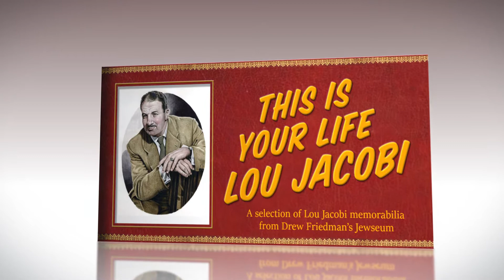"This is Your Life Lou Jacobi"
Some highlights from Drew Friedman's extensive collection of Lou Jacobi memorabilia.